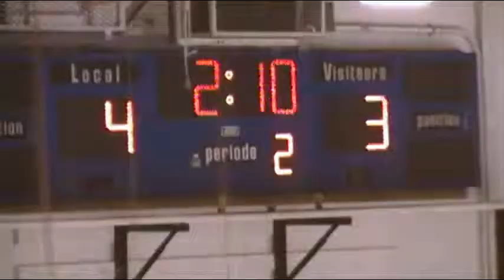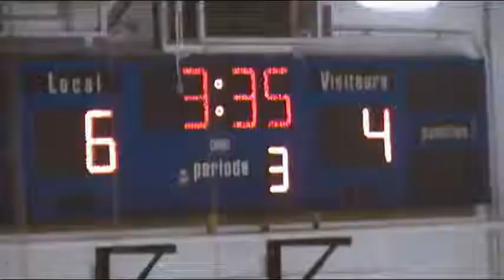Caribous vs Vautours Series 22 Mars 2015